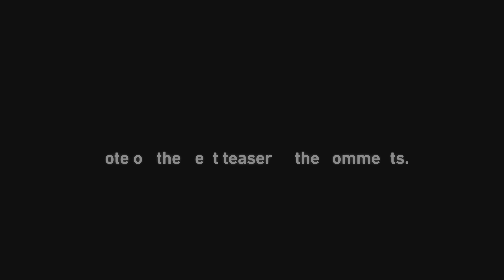[Dreams] The Backrooms | Level 588 [PS5]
New video !

Game made on Dreams.

Dissidia 012: You can get most of the mods I use here, also feel free to check Krauss's channel for similar files

VRChat: Regarding the avatar videos, remember that I am only the person who films the avatar, and not the one who uses it. So thank you for not asking me where it comes from, the comment will be deleted immediately. This channel is reserved, concerning VRChat, for showcases for personal purposes.

Avatars, however, are for the most part public avatars.

Regarding the mods, my showcase videos have no real purpose to share the files, they are simple showcases and not sharing (apart from Dissidia above), so please don't ask me for the files, I won't give them away.